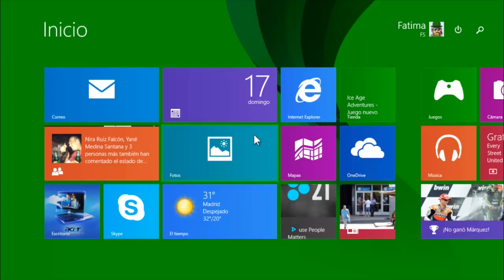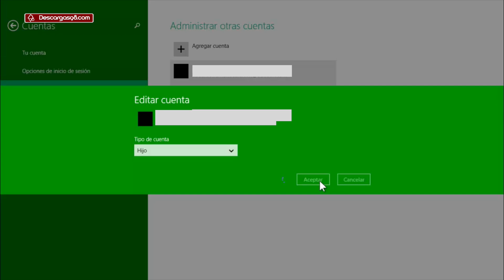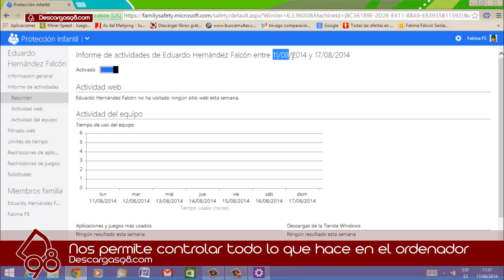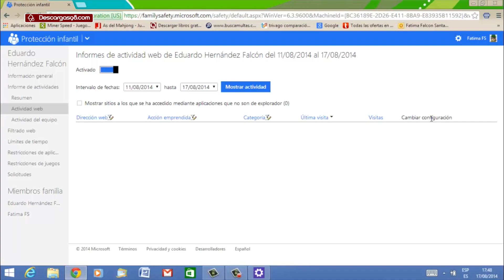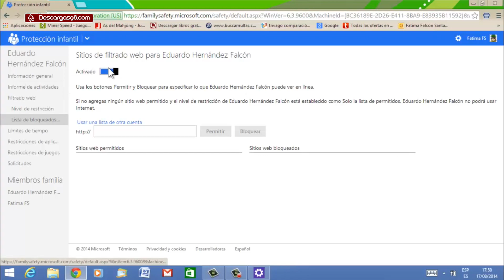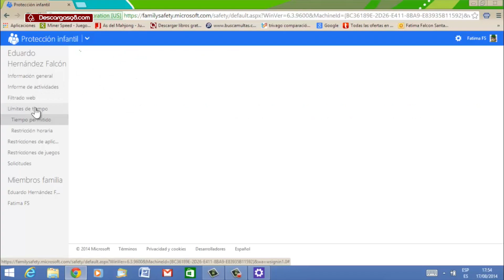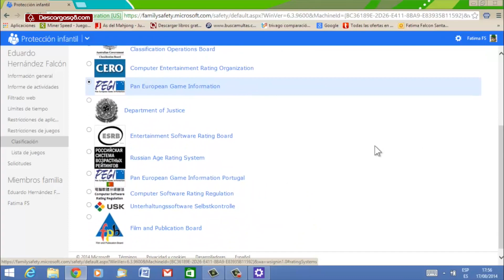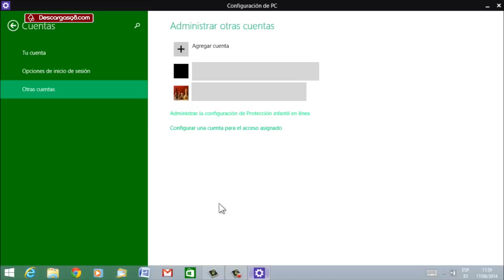Configurar los controles parentales (protección infantil) en Windows 8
Nuevamente les enseñamos a configurar los controles parentales, o como los llaman en Windows 8, los controles infantiles.